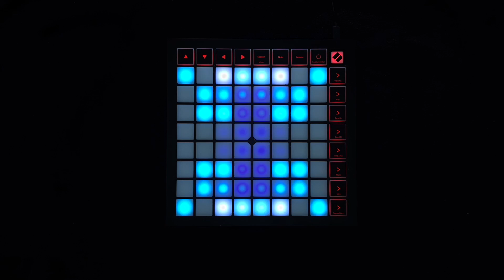Daddy Issues - The Neighbourhood // Launchpad Cover / Remix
Hello Guys! Today I covered Daddy Issues by The Neighbourhood. Hope You Enjoyed!

This time I tried to do my color correct more natural so apollo's RGB and the pastel colours what the amazing mersQ did .

Genre: Soul

Difficulty: 75/100

Number Of Tries: 40

Time to make this project: 4 weeks (~60 hours of worktime)

Gear Used:
Samsung Galaxy A40 (64GB)
Two flashlights
ASUS Laptop : I7-8550U , 16GB RAM , GeForce MX150 (4GB)

Softwares Used:
DaVinci Resolve 16
Ableton Live Suite 10.1 (Max4Live)
Apollo Studio (newest version always)